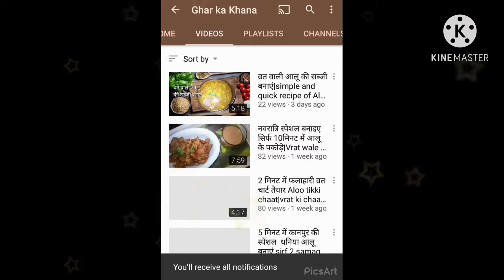Instant Cheese Pizza recipe simple and quick recipe|मिनटों में पिज़्ज़ा तैयार बहुत ही आसान विधी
Hello everyone I am back with very simple and easy recipe of Pizza try out this cheese mouthwatering recipe which you can simply

Check out Instagram for new updates